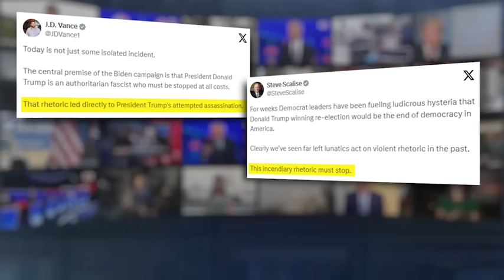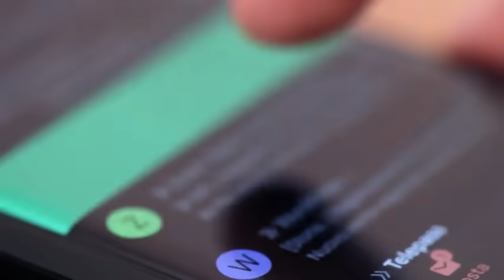Toning down violent political rhetoric in days following Trump assassination attempt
In the wake of the attempted assassination of former President Donald Trump, one expert said the media has an "incredibly important role to play in toning down the violent political rhetoric."

TND covers content from Sinclair's stations in:
Abilene-San Angelo, TX : KTXS
Albany, GA : WFXL
Albany, NY : WRGB
Amarillo, TX : KVII
Asheville, NC : WLOS
Austin , TX : KEYE
Bakersfield, CA : KBAK/KBFX
Baltimore : WBFF
Beaumont, TX : KFDM/KBTV
Birmingham, AL : WBMA
Boise, ID : KBOI/KYUU
Bristol, VA : WCYB
Cedar Rapids, IA : KGAN/KFXA
Champaign, IL : WCCU
Charleston, SC : WCIV
Charleston, WV : WCHS/WVAH
Chattanooga, TN : WTVC
Cincinnati, OH : WKRC/WSTR
Columbia, SC : WACH
Columbus, OH : WSYX/WTTE
Dayton, OH : WKEF/WRGT
El Paso, TX : KFOX/KDBC
Eugene, OR : KVAL/KMTR
Eureka, CA : KAEF
Flint, MI : WEYI/WBSF
Fresno, CA : KMPH
Gainesville, FL : WGFL
Green Bay, WI : WLUK
Greenville-New Bern, NC : WCTI
Harlingen, TX : KGBT
Harrisburg, PA : WHP
Jefferson City, MO : KRCG
Johnstown, PA : WJAC
Kalamazoo-Grand Rapids, MI : WWMT
Kirksville-Ottumwa, IA : KTVO
Las Vegas, NV : KSNV
Lewiston, ID : KLEW
Lincoln, NE : KHGI/KWNB
Little Rock, AR : KATV
Lynchburg, VA : WSET
Macon, GA : WGXA
Medford, OR : KTVL
Mobile, AL : WPMI
Myrtle Beach, SC : WPDE
Nashville, TN : WZTV
Oklahoma City : KOCB/KOKH
Pasco, WA : KEPR
Pensacola, FL : WEAR/WFGX
Portland, ME : WGME/WPFO
Portland, OR : KATU/KUNP
Providence, RI : WJAR
Quincy-Hannibal, IL : KHQA
Redding-Chico, CA : KRCR
Reno, NV : KRNV/KRXI
Rochester, NY : WHAM
Salt Lake City : KUTV
San Antonio, TX : KABB/WOAI
Savannah, GA : WTGS
Seattle, WA : KOMO/KUNS
Sioux City, IA : KMEG/KPTH
South Bend, IN : WSBT
Springfield, IL : WICS
Steubenville, OH : WTOV
Syracuse, NY : WSTM
Toledo, OH : WNWO
Traverse City, MI : WPBN
Tulsa, OK : KTUL
Washington DC : WJLA
West Palm Beach, FL : WPEC
Wilkes-Barre, PA : WOLF
Yakima, WA : KIMA